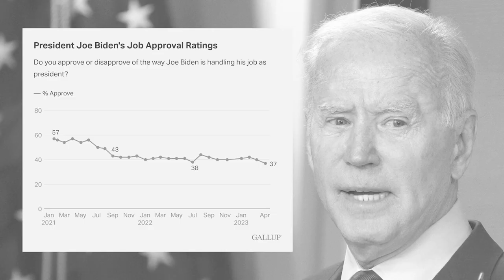The Sean Spicer Show Is Coming To The First TV!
Coming August 21, 2023, The Sean Spicer Show gives viewers a backstage pass to the inner workings of political power and media maneuvering, unveiling the stories that are being hidden from the public and uncovering the agendas behind the information we receive. In each episode, The Sean Spicer Show answers the fundamental questions that shape our nation: How does the system work? How can we fix it? And, most importantly, what are Democrats and the corporate-controlled media hiding from you? We're about to find out.